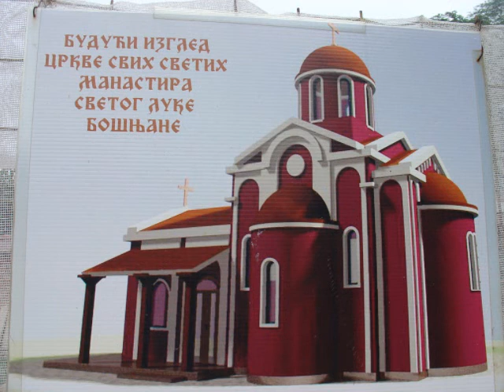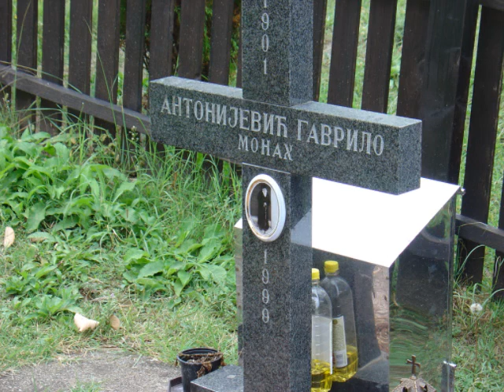Starac monah Gavrilo Manastir Svetog Luke Bosnjani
Manastir Svetog Luke u Bošnjanima koji podigoše monah Gavrilo mnogostradalni, mati Makrina i mati Pavla.